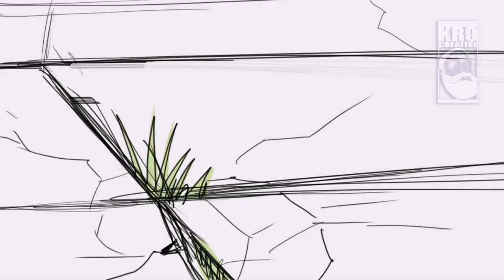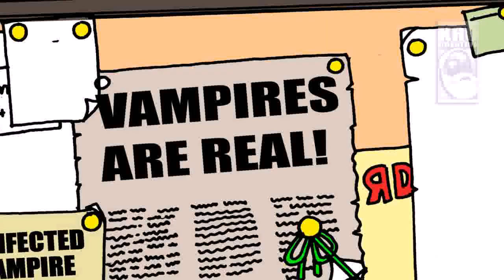BLADE(Mahershala Ali) - What if...?ANIMATIC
A while ago I stumbled on a photograph of "the leaf blower (Papa O, David Oyelowo's dad) and Mahershala Ali, who has been announced as the actor who would be playing Blade, and I thought WHAT IF there was a new vampire related menace that required that these guys team up? WHAT IF a vampire infected a tree and all the leaves, after falling off the trees rose up and started menacing the city? WHAT IF because of photosynthesis, these vampire leaves could not be killed by sunlight?!...so I decided as a fan of Both the leaf blower and blade to eh...start a conversation.

Written and boarded( not in that order) By me K.R. Onimole